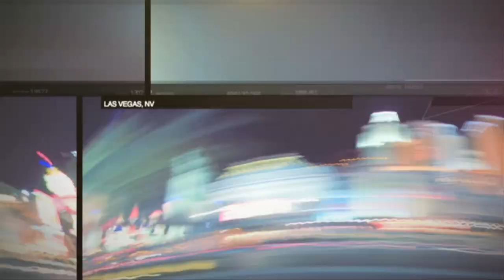FC USA Corporate Brands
FC USA Inc. is the US division of one of the world's largest travel agency groups, Flight Centre Limited.  Our rapidly expanding network now extends throughout Australia, New Zealand, the United States, Canada, the United Kingdom, South Africa, Hong Kong, India, China, Singapore and the United Arab Emirates.

FC USA is proud of our growing portfolio of travel businesses here in the USA which include: Liberty Travel, GOGO Vacations, hotcaribbeandeals.com, flightcenter.com, discountcruises.com; plus our family of five Corporate brands: FCm Travel Solutions, Corporate Traveler, Stage and Screen Travel Services, Travel Associates, cievents.

About FCm Travel Solutions
FCm Travel Solutions is one of the world's leading corporate travel and expense management consultancies.  It creates strategic business travel programs for all types of companies across all sectors. FCm Travel Solutions blends global presence with local, flexible and personal service, and provides end-to-end corporate travel and expense management solutions. With a regionally focused international network of travel partners spanning over 80 countries, FCm Corporate Travel Solutions helps minimize the costs of business travel. Better travel ideas.  Greater savings.

About Corporate Traveler
Corporate Traveler offers a unique combination of expert advice, local personal service and global negotiating strength to maximize your travel cost savings.  Our travel experts are highly experienced and have exceptional product knowledge to deliver airfare and accommodation options that will have an immediate and positive impact on your bottom-line.  Our flexible business model is shaped to match the distinctive needs of SMEs, enabling us to better understand your travel requirements, offer tailored solutions and build long-term partnerships.  You don't need to be a multi-national company to get the lowest possible travel rates -- you just need to bring an expert on board.

About Stage and Screen Travel Services
Stage and Screen Travel Services provides travel logistics to the world's film/TV, performing arts, sports, music and entertainment industries.  At Stage and Screen Travel Services, our people are the movers and shakers behind entertainment and sports travel.  Most of our team members have previously worked or studied in the film, TV, music, sport or other areas of entertainment.  Our leaders are among the most experienced in the industry.  For well over a decade, Stage and Screen has been the largest Australian-owned travel company to specialize purely in entertainment travel and sports travel. Today, we have offices throughout Australia, Canada, New Zealand, and the US.

About Travel Associates
Travel Associates is a boutique travel agency dedicated to offering discerning travelers unique experiences and the ultimate in travel luxury.  At Travel Associates, it's the experience and knowledge of our consultants that makes the difference.  Our consultants have a wealth of industry experience and all have a lifetime of personal travel experiences to draw from.  This, combined with a genuine passion and commitment to exceptional customer service, means your Travel Associates consultant will tailor make a holiday perfectly suited to you.  Travel Associates are the travel consultants of choice for CEOs and Presidents throughout Australia, New Zealand, South Africa, and the US.

About CiEvents
Our clients come to us with their business challenges.  As a full service creative agency we make it our job to solve those challenges with event engagement experiences that motivate and inspire your audience through events, loyalty programs and creative content.  When we say we move people, we're not only talking about our logistics team who transport delegates around the world and back again.  We are engagement strategists looking to partner with you to create bespoke solutions for your marketing, events and communication needs.  It's what we call adding magic and it's at the core of everything we do.  We have offices in Australia, New Zealand, Hong Kong, the UK and the US.